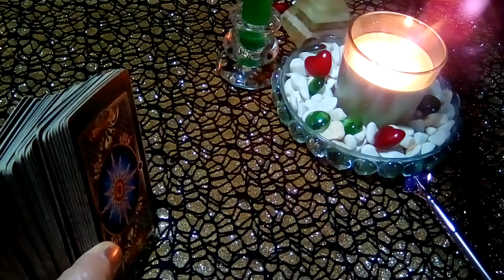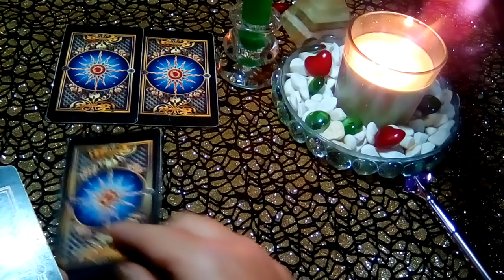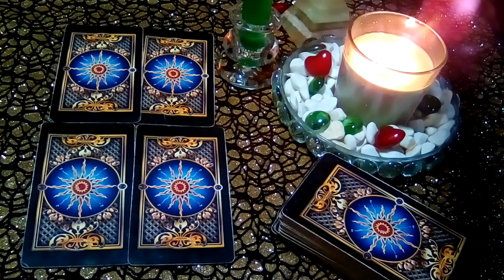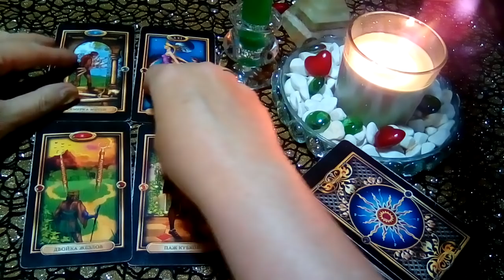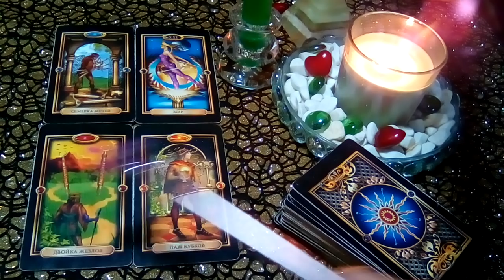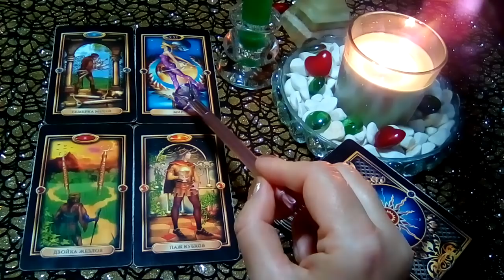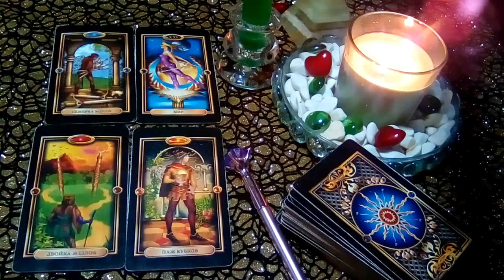УЙТИ РАЗОРВАТЬ ОТНОШЕНИЯ ИЛИ ОСТАТЬСЯ С НИМ ?|ГАДАНИЕ ОНЛАЙН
📌 Расклады на моем канале имеют общий смысл и могут не резонировать с вашей ситуацией! А возможно и  могут быть знаковыми!
📌 📌 📌Форматы личных консультаций:
✔ Кто хочет поблагодарить   за мой труд. ✔ Пожертвовать на развитие канала.